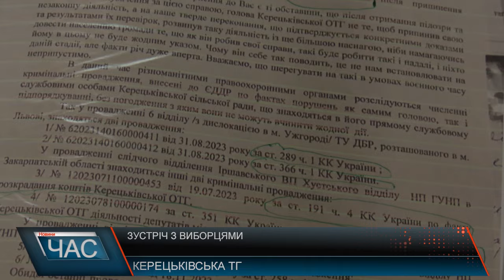Зустріч педагогів з головою громади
Питання заробітних плат, фінансування закладу та інші гострі теми  - все це стало темою обговорення під час зустрічі представників педагогічного колективу одного з закладів освіти громади з її очільником. Вчителі вкотре висловлюють недовіру голові громади. Виборці намагалися з’ясувати чому їм вчасно не виплачують заробітну плату, та чому голова  вчасно не надав звіт про пророблену роботу за минулий 2023 рік. Очільник громади Михайло Мушка запевняє, що фінансування закладу здійснюється в повному обсязі та всі заплановані роботи проводяться вчасно та згідно із затвердженим планом. Чи не найобговорюванішим питанням стали виплати педагогам за вислугу літ та престиж їх професії. У громаді впевнені, що голова присвоює кошти, що передбачені на надбавки та премії для вчителів. Також стверджують, що Михайло Мушка намагається призначити на посади потрібних йому людей, та змушує звільнятися тих, хто йому начебто невигідний. Очільник громади ситуацію яка склалася коментувати журналістам нашого телеканалу не захотів. Також виборці зазначають, що на очільника їх громади порушено 4 кримінальні провадження, та запевняють, що він не може очолювати громаду.